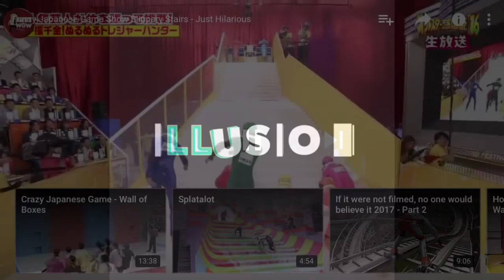Slippery stairs - Japanese games show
MUST SEE THE COMPETITION TILL END
A very interesting, funny, captivating, challenging, consuming,
enchanting, engaging, entertaining, exciting, fascinating, fetching, inviting, involving and lively game